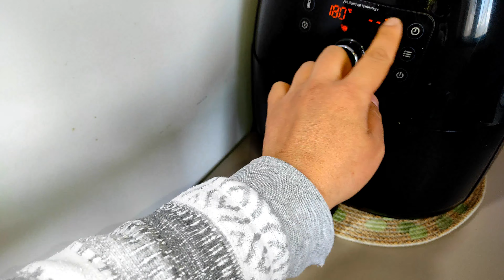Airfryer'da Et Tarifi ✅ Philips Airfryer'da Et Nasıl Pişer-Airfryer Tarifleri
MALZEMELERİ
600 700 Gr kadar Dana veya kuzu eti
Yarım çay bardağı kadar zeytin yağı
1 yemek kaşığı kadar sirke
Tuz
karabiber
pul biber
kimyon
2 adet patates

Tavuk modunda 180 derecede arkalı önlü 40 dakika pişirin.
Ben Et modu ve manüel modda biraz kuru oldu